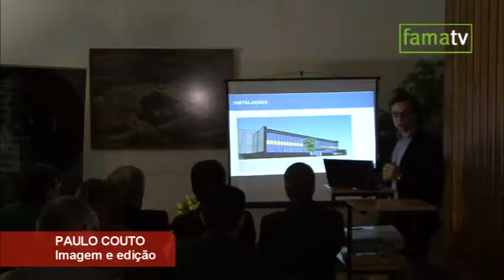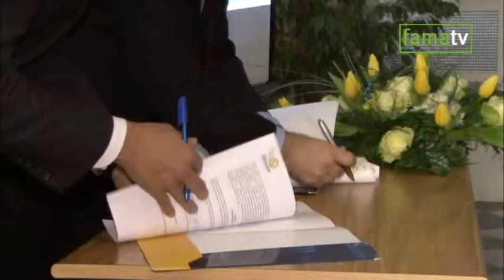Incubadora Famalicão Made IN nasce no berço de ouro da Riopele